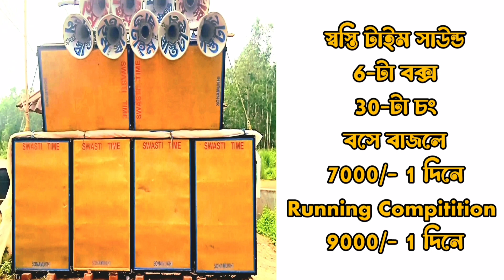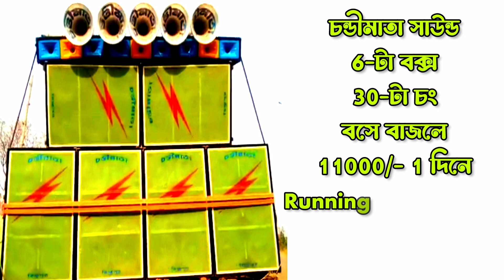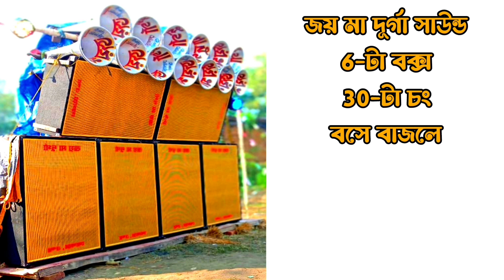জেনে নিন কত ভাড়া নিচ্ছে😱|| একদিনে বাঁকুড়া বিষ্ণুপুর নামকরা Top 14 setup গুলো || Dj dinu bhai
PLEASE SUBCONSCIOUS MY YOUTUBE CANCHAL 🙏🏼 😢 😭